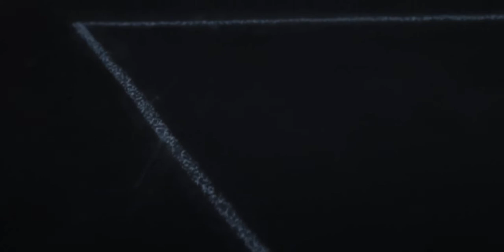Cortos que van para largo - Storylines